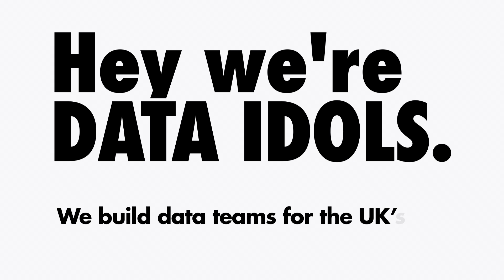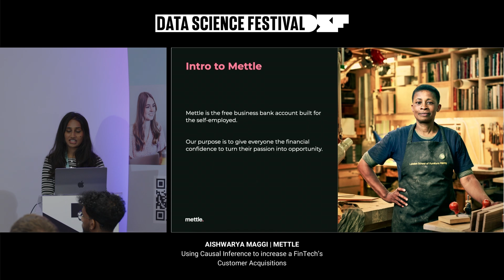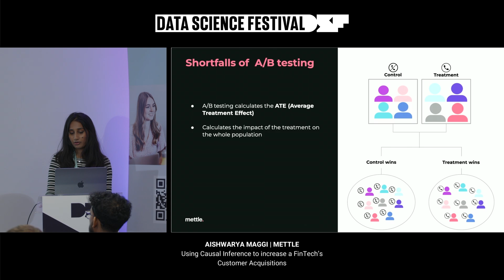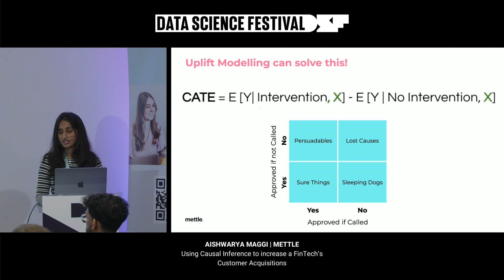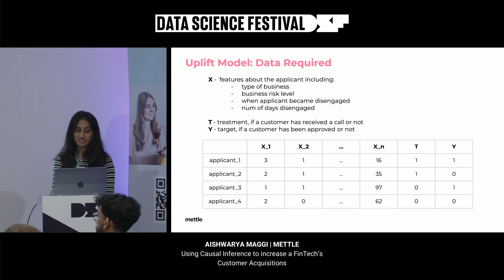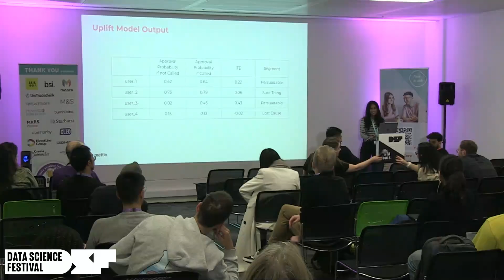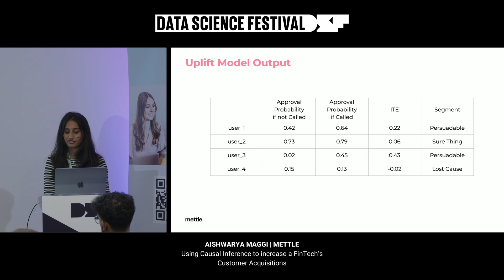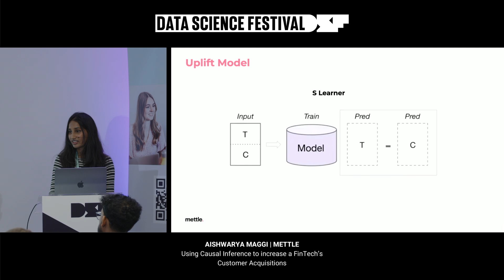Using Causal Inference to increase a FinTech’s Customer Acquisitions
A talk by Aishwarya Maggi from Mettle.

This talk deep dives into a case-study of how causal techniques were used to increase the number of customers acqusitions at Mettle.

Enhancing the customer onboarding journey is an important step for Mettle to meet our customer acquisitions targets. However during the journey, many applicants become disengaged and do not convert to being a customer. To reduce the disengagement during onboarding we have recently begun contacting customers to help them complete the application.

Causal techniques have been used to optimise our strategy for contacting disengaged applicants to increase our customer acquisitions, helping us answer questions like: What is the best time to contact a customer? Which customers are most likely to respond to the call?

Introductory level/students (some technical knowledge needed)

This session was part of the Data Science Festival Oktoberfest event in 2023.

The Data Science Festival is the place for data-driven people to come together, share cutting-edge ideas, and solve real-world problems. We run monthly events, meet-ups, and the biggest free-to-attend data festivals in the UK.